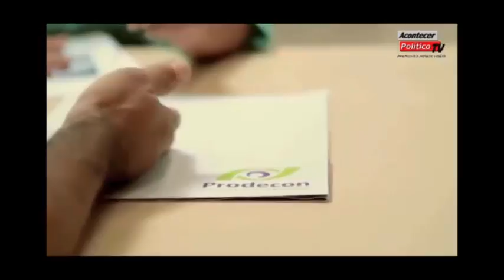José Carmona Guerrero, Delegado de PRODECON en Morelos, en el programa “Acontecer Político TV”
Entrevista a José Carmona Guerrero, Delegado de PRODECON en Morelos, en el programa “Acontecer Político TV”, que se transmite por internet y YouTube. Tema: Servicios y acciones de PRODECON. (30/06/2015)